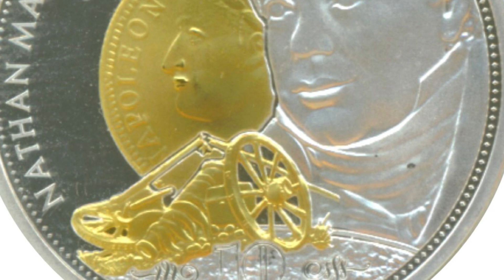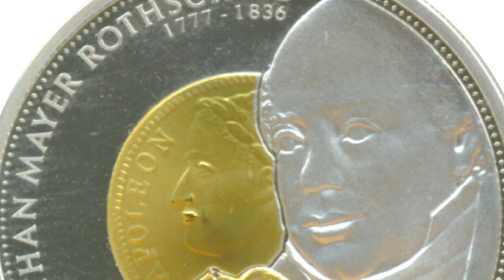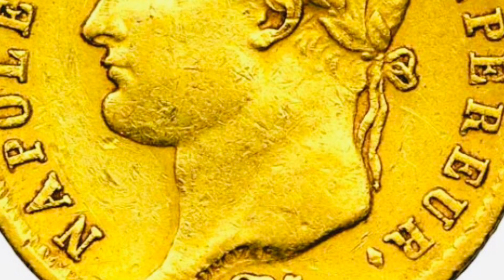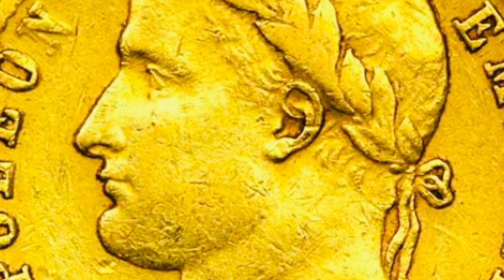Napoleon and Women in Portuguese, 2166-2201.